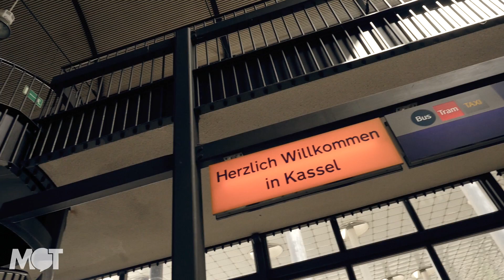Kico - Rückrunde vs. Davie Jones (prod. Robot Orchestra) MOT15/Halbfinale (Archiv)